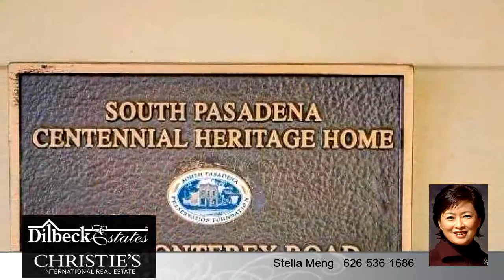Residential for sale - 1231 MONTEREY Road, South Pasadena, CA 91030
A classic Craftsman style home has been updated with modern amenities, centrally located in the middle of town close to public transportation shopping, schools and Gold Line.  It features 4 bedrooms, including a master suite with his and her walk-in closet and a retreat. 2 full and 2 half baths, Beamed ceiling and fireplace in the living room, updated kitchen with granite counter tops and breakfast bar, step down family room and California basement for extra storage. Recessed lighting, hardwood floors thru out, C/A, an evaporator upstairs to cool down the house fast in the summer time, tank-less water heater, a large deep back yard with Brazilian wood deck for outdoor entertainment and room for a lap pool.  2-car garage and a large work shop with utility sink, California basement from family room for extra storage or store wines, Porte-Cochere covered parking.

Bedrooms: 4
Bathrooms: 4 Bathrooms
Square Feet: 2524
Price: $1,350,000